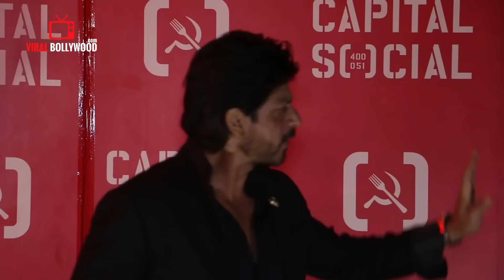Shahrukh Khan At Riyaaz Amlani and Cineyug's Night Party